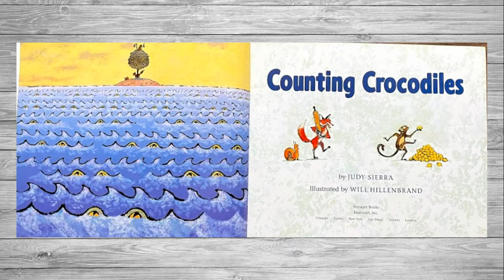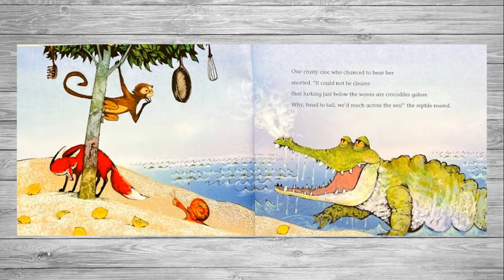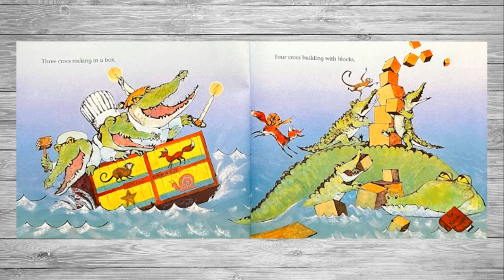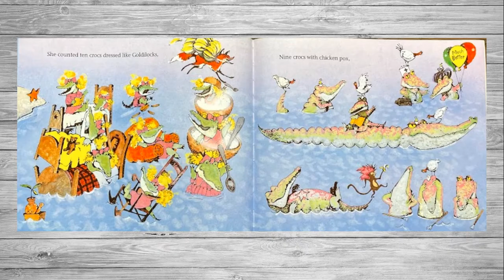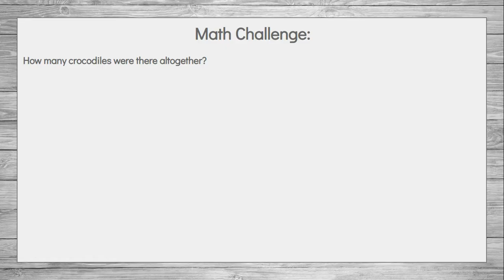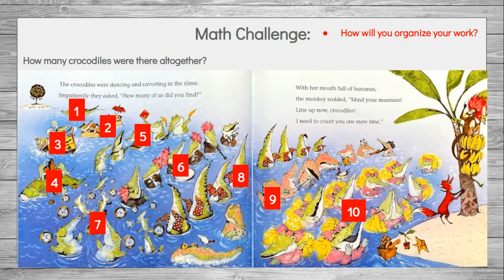Math Read Aloud: Counting Crocodiles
Math Read Aloud:
Counting Crocodiles
By: Judy Sierra
Illustrated By: Will Hillenbrand

Math Challenge:
How many crocodiles were there altogether?